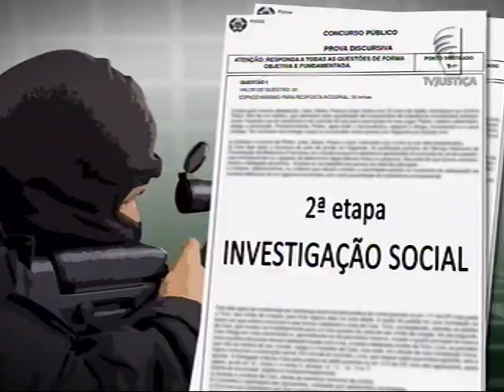Série - Polícia brasileira (22/07/13)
Na segunda reportagem da série sobre a polícia no Brasil, você vê os riscos que esses profissionais correm no dia a dia. Por isso, eles recebem uma gratificação que varia de estado para estado. Como o valor não é igual, muitas vezes isso resulta em processo nos tribunais. E um desses casos foi julgado pelo Superior Tribunal de Justiça (STJ).